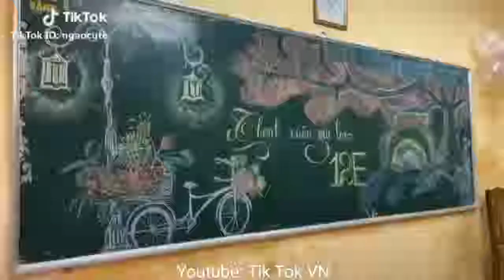[MyMovie] Chinese and Vietnamese comedy short movie - funny videos for kids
Whether you laugh, smile or laugh, this facial expression creates physiological changes within the body that you can hardly know. Here are some of the benefits of smiles, according to the news website TND:
+ Laughing makes the body relax and lower the heart rate, allowing the heart to work without feeling overwhelmed.
+ When you laugh, the endorphin ("fighter" against your body's stress) increases and your blood pressure drops.
+ Endorphin makes you feel happier and less stressed. It also improves your mood.
+ Laughing is an analgesic by releasing endorphin.
+ Laughing can boost the immune system. This is because smiles and positive thoughts release signaling molecules in the brain that help cope with stress and disease.
+ Smile improve relations. A 2010 study found that people who expressed positive emotions had a more stable marriage life and better interpersonal communication skills than those with negative emotions.
+ Laughing is also related to improving productivity and efficiency while doing the job.
+ Studies show that we are more likely to trust others when they smile and with their smiles, you also make the other person feel more secure.
+ Laughing makes you younger. Researchers noted that smiling can help you reduce the average age of 3 years compared to your real age.